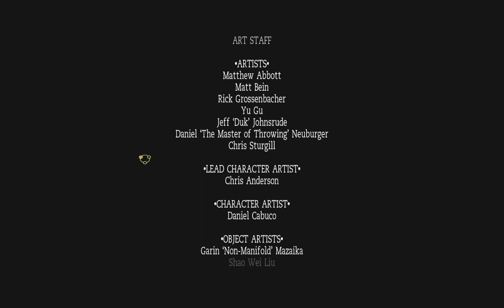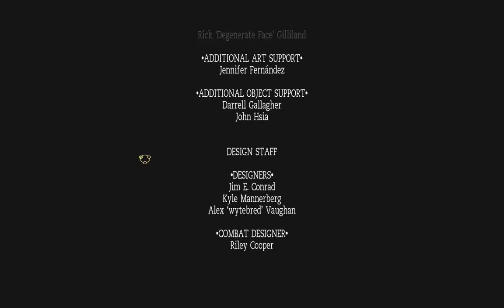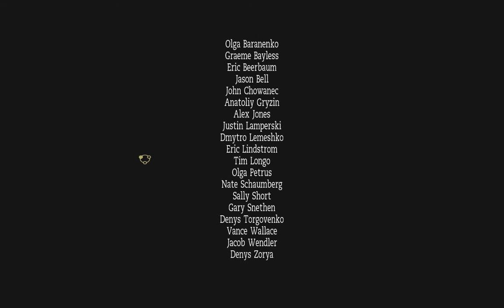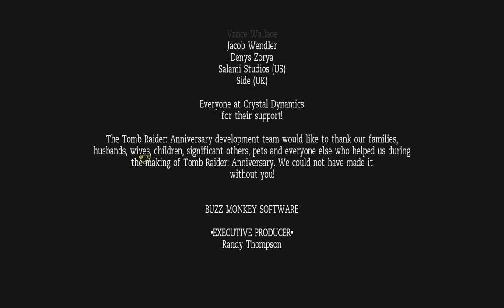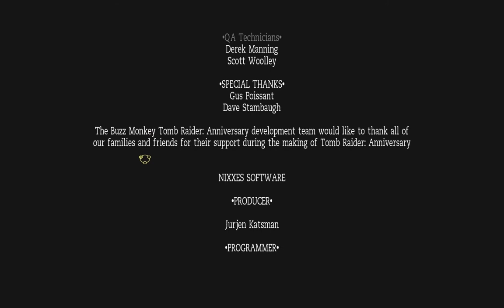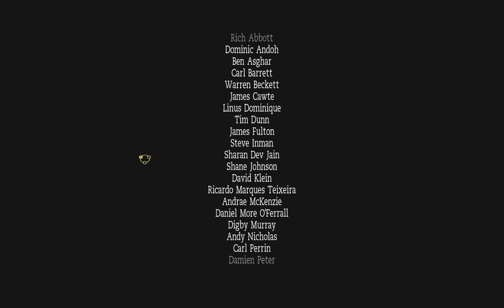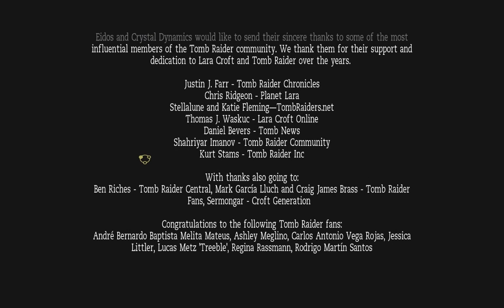Let's Play Tom Raider - Anniversary #42 Level 14/2 Lost Island - Endkampf - FINALE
Jetzt gehts nur noch der Natla an den Kragen
Wenn ich die ganze Zeit davon rede wie gut der Sprung doch klappt, meine ich den Sprung an sich ;) Denn YEAH! Die Tastatur entschließt sich mitzuarbeiten (ja ich bin dämlich und kann mit dem Schießen nicht aufs Timing warten :P)

2007
USK: 12

Entwickler: Crystal Dynamics
Publisher: Eidos Interactive
Spiel-Engine: Crystal Dynamics Tomb Raider Legend